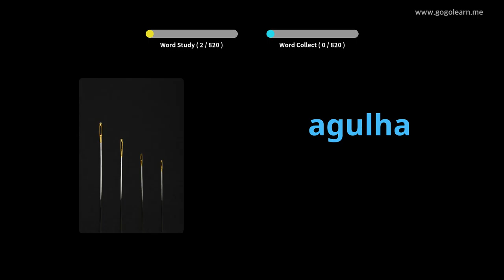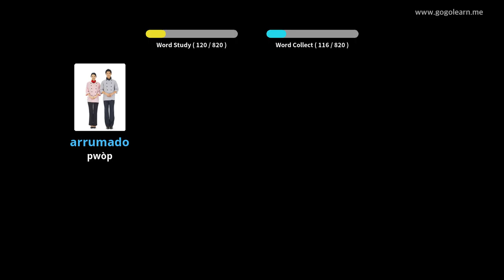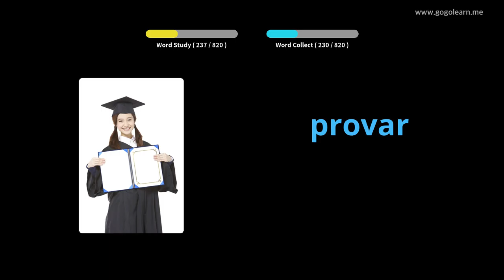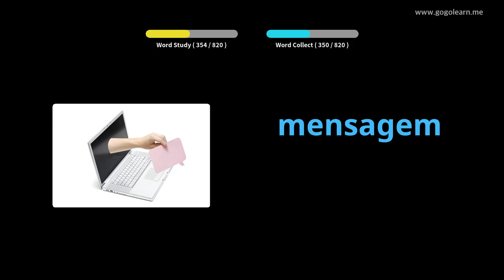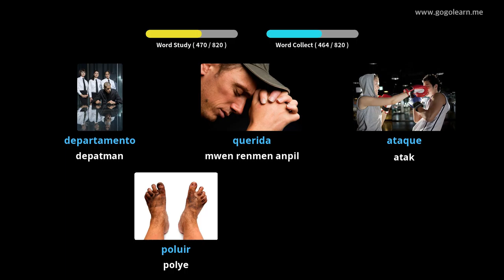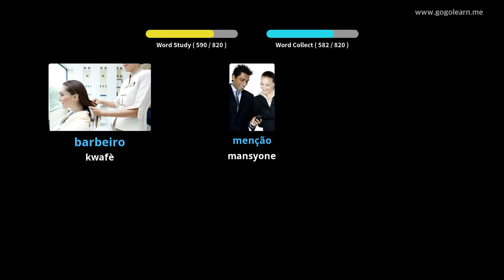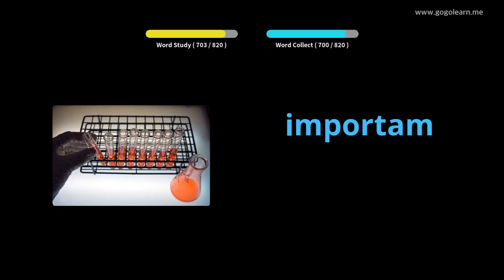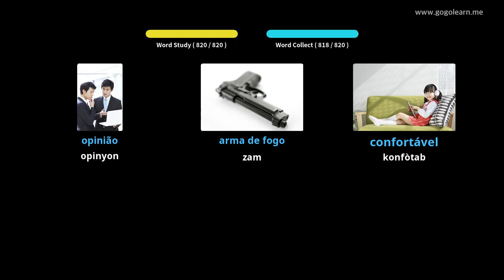Vokabilè Pòtigè koute pandan w ap dòmi | Golearn